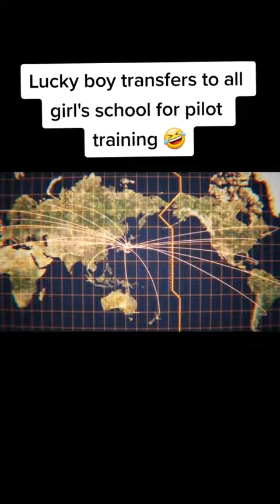Lucky boy transfers to all girls school for pilot training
▓▓▓▓▓▒▒▒░░░ PLEASE READ THIS ░░░▒▒▒▓▓▓▓▓
𝐖ᴇʟᴄᴏᴍᴇ 𝐓ᴏ Anime S 𝐂ʜᴀɴɴᴇʟ

🔥 ᴠɪᴅᴇᴏ ᴛᴏᴘɪᴄ 🔥
Anime Recap

❤ Sᴜᴘᴘᴏʀᴛ ᴛʜᴇ ᴄʜᴀɴɴᴇʟ ❤

♣ If you want me to make a list of your favorite genre feel free to let me know! Just comment it down below and I will overlook at the comment section soon!! I'll pin your comment to let you know that your comment has been chosen or the list that you wanted to see will be granted Thank you!

If you are still scrolling clearly you have a lot of Free Time I can't Believe you are still reading this But if you are reading this then I guess I have to say something special right? umm, I don't know, Subscribe to Channel And become a Member of Anime S Community/Family! I guess and I am out of ideas Please stop reading now ѥ